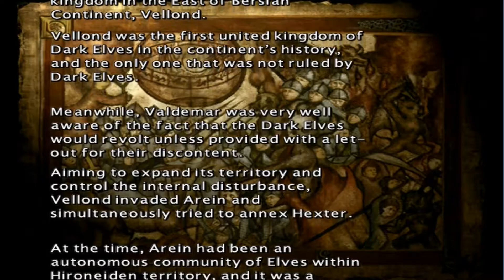Kingdom Under Fire : Heroes " HUNGARIAN COMMENTARY " [ PC ] 2005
Basic gameplay of Kingdom Under Fire : Heroes.